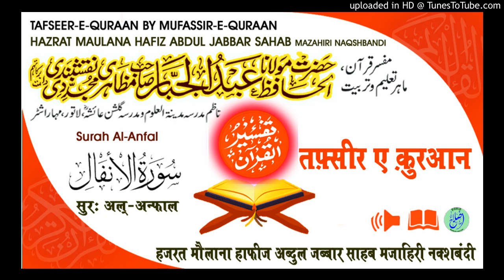Tafseer Surah Al-Anfal Aayat.55-58 HAZRAT MAULANA HAFIZ ABDUL JABBAR SAHAB MAZAHIRI NAQSHBANDI